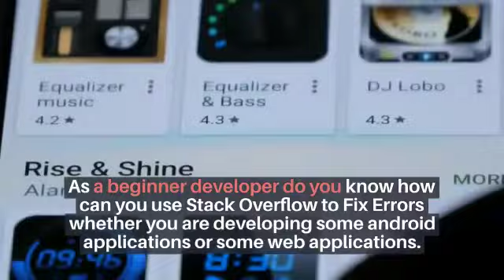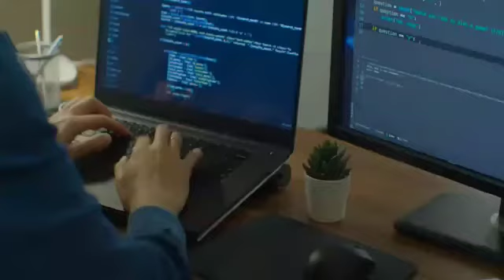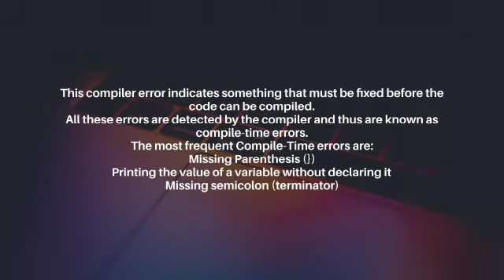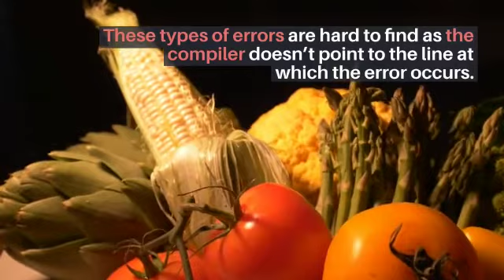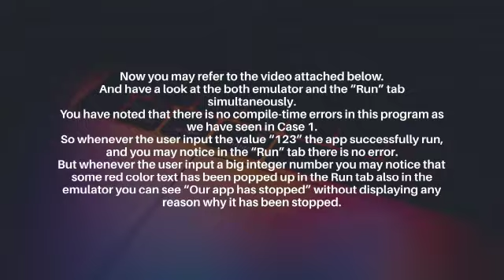How to use Stack overflow to Fix error During Android App Developments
In this Tutorial you learn How to use Stack overflow to Fix error  During Android App Developments          in Android Studio it's